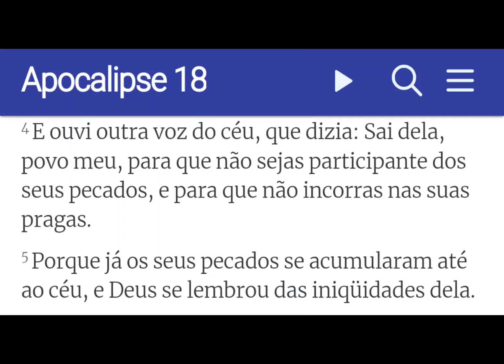Ocultismo e Necromancia das brabas no Vaticanismo